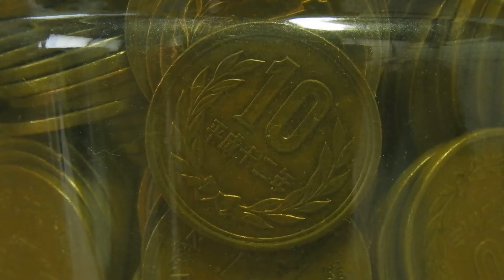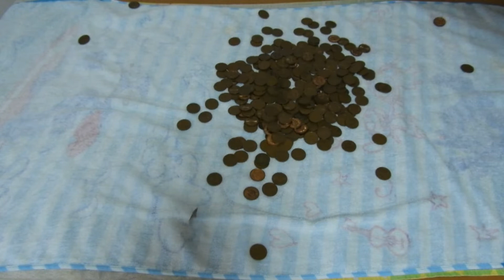【１年間】コーラ貯金箱を10円玉だけで一杯にしてみた。コミケ９６の軍資金となりうるのか！？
１０円玉だから続けられたんです。初めての貯金成功？

次回はこのお金で買ったコミケグッズを紹介予定です。